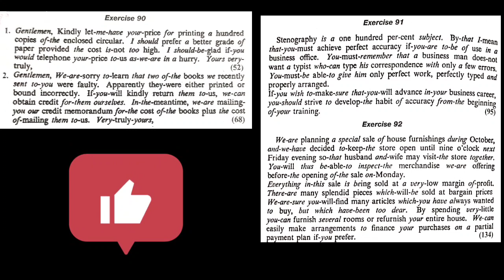NewEraPitman stenoDictation: Exercise: 90,91,92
Book: New Era Pitman
Exercise: 90,91,92
Speed: 60 wpm

youtube short
-form
YouTube short-form